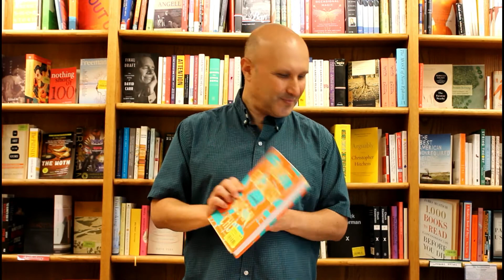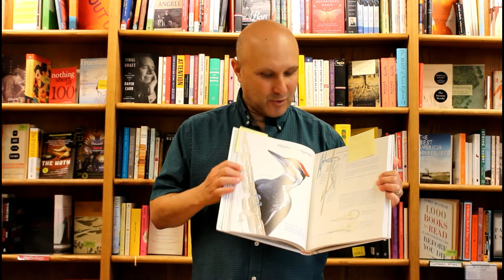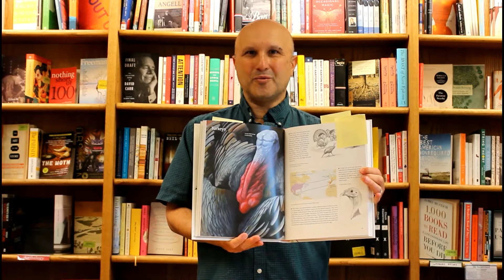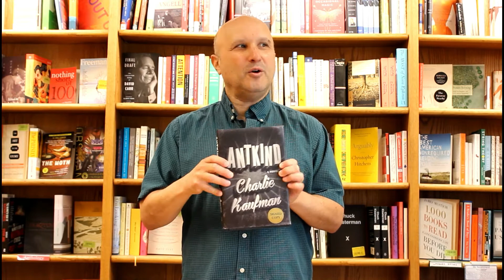Arsen Recommends -- Sale Books and More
Happy Friday! This week, Arsen shares a couple exceptional books from our sale tables, two works of non-fiction, and two new novels. We also learn what kind of bird Arsen would like to be (Hint: not a Pileated Woodpecker.) Links to the books are below!

"What Doesn't Kill You Makes You Blacker" by Damon Young (Ecco, $13.98)
"What It's Like to Be a Bird" by David Allen Sibley (Knopf, $35.00)
"The Only Good Indians" by Stephen Graham Jones (Saga Press, $26.99)

Learn more about the KGNU & Boulder Book Store Radio Book Club